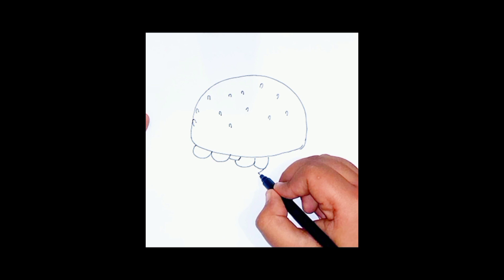How to draw a Crabby Patty